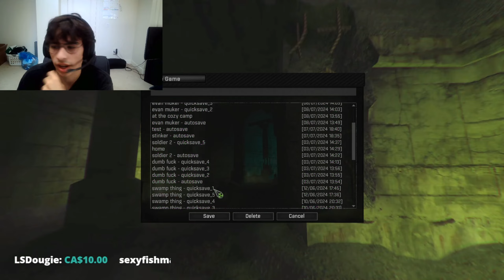Survivor Bacon's journey to economic prosperity #1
bideo brom bod

sorry for the noise quality